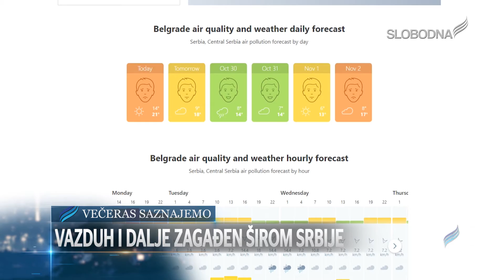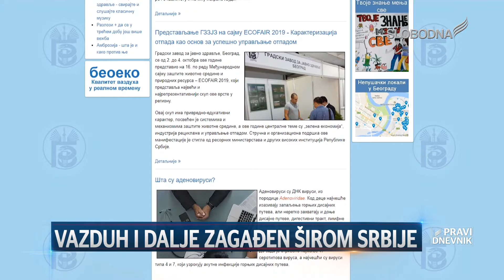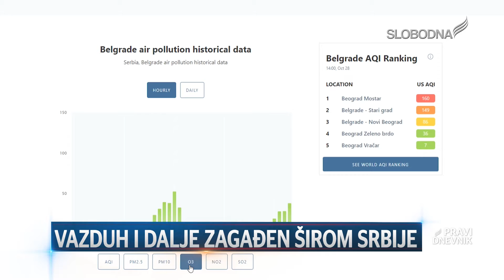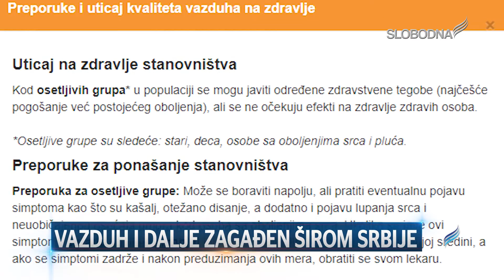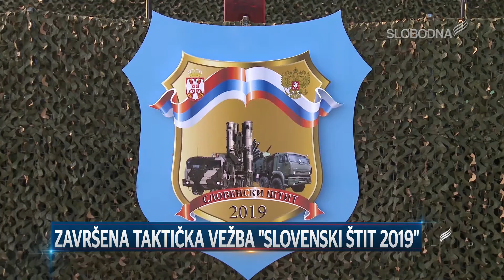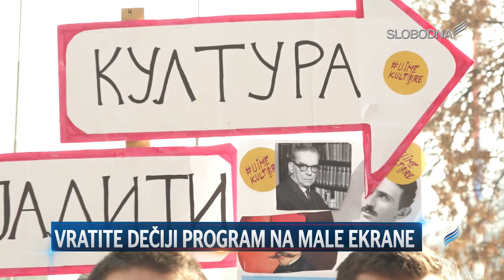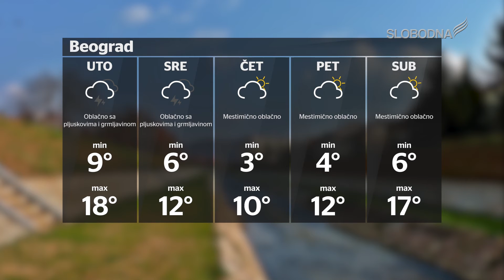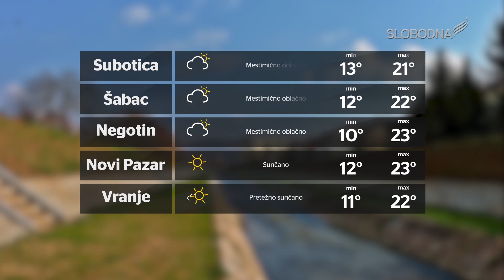Pravi Dnevnik 28. oktobar 2019.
slobodnatelevizija.rs

Glavni i odgovorni urednik: Predrag Lazarević
Realizatorka programa: Aleksandra Kundačina
Prezenter: Dina Cepenjor
Novinari: Dina Cepenjor, Dragan Todorović, Milica Strahinić
Snimatelj: Zdravko Matić
Montaža: Žarko Šašaroga, Marko Stefanović